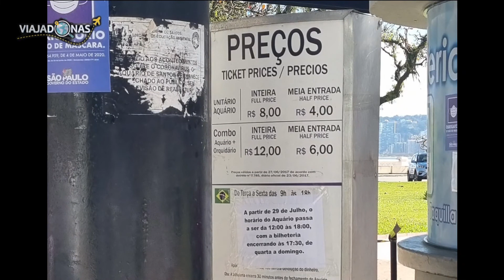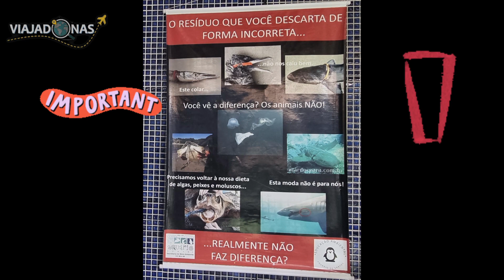⭐ TOUR NO AQUÁRIO DE SANTOS!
Sabia que o Aquário de Santos reabriu agora em Agosto de 2021?

Fomos lá conferir quais foram as medidas adotadas para reabetura e também para matar a saudade dos nossos amiguinhos do fundo do mar.

Quer saber tudo sobre o aquário? Bora com a gente então!

Não deixem de COMENTAR o que acharam e também de CURTIR pra dar aquela moral pra gente!

🔸Ainda não é inscrito? Poxa.. já se inscreve então! Toda semana tem vídeo novo cheio de conteúdo bacana com muito humor!